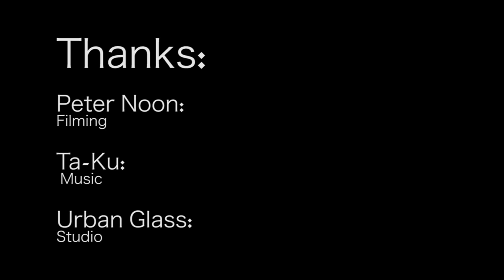Pratt Institute Buddy Project (Glass Blowing)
Finale Project for Sophmore Industrial Design Class.
The Project was to shadow a person and design them a personal product. My Buddy was Jason Montalvo a social worker by day and Glass blower by night